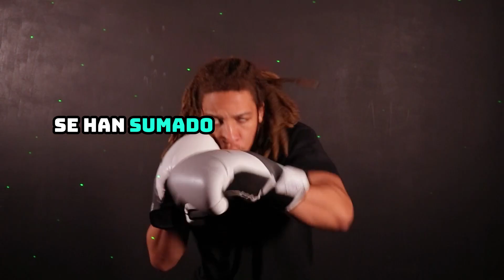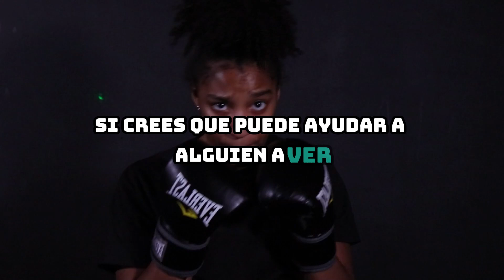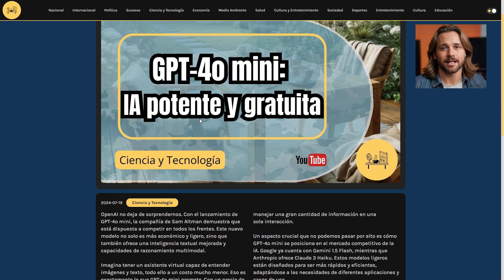La ultraderecha ataca: Cuando el ring se convierte en campo de batalla ideológica